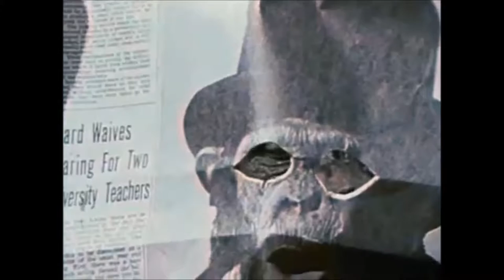Jack James - Call of the Void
Letters of Last Resort by Jack James
Digital/CD - released 7th July 2015